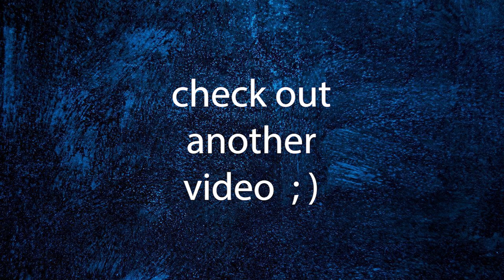The Commons Are Too Good | Jurassic World Alive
Tarbosaurus especially popped off, Enjoy